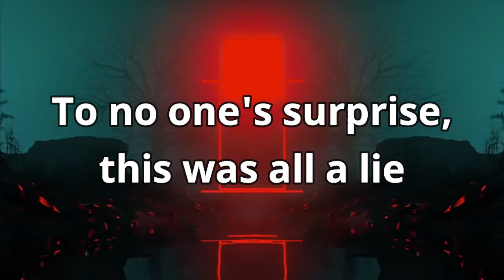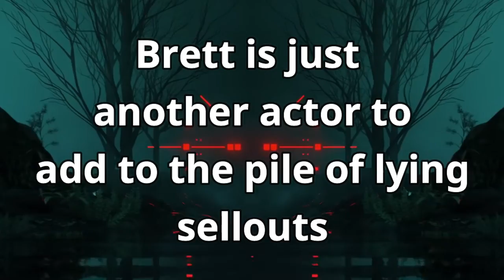Another Voice Actor's Lies About Vic Mignogna Debunked